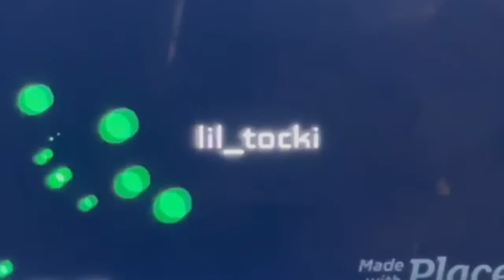Playoffs Game 2! Mycareer EP. 32